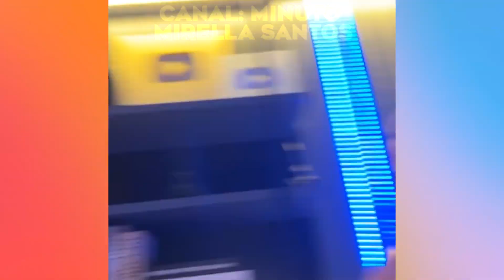PEGO O MACHO DOS ZOTOS! MÍ FICOU HORRORIZADA! MÁ RESPONDEU NA HORA!😮